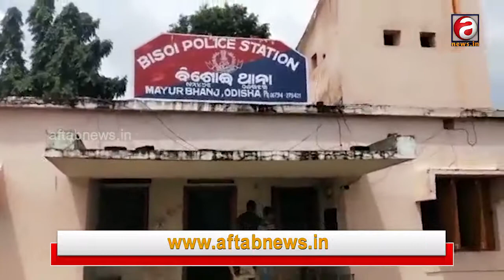ଦେଶୀ ମଦ ବିକ୍ରିକୁ ବିରୋଧ କରିବାରୁ ପୁଲିସ୍ ମଦ ବ୍ୟବସାୟୀ ଧସ୍ତାଧସ୍ତି l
Police desi alcohol to prevent the sale of alcohol businessman opposed to the fray .